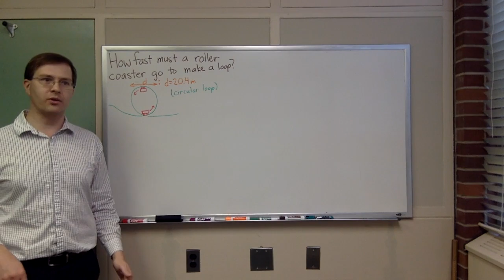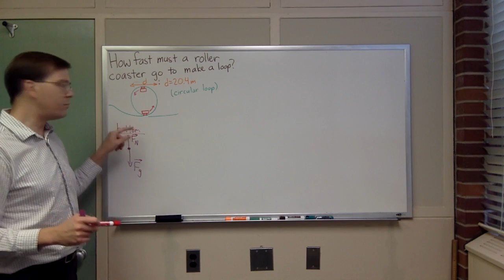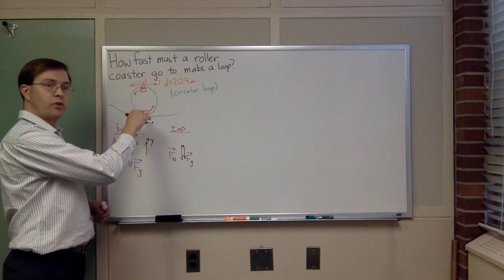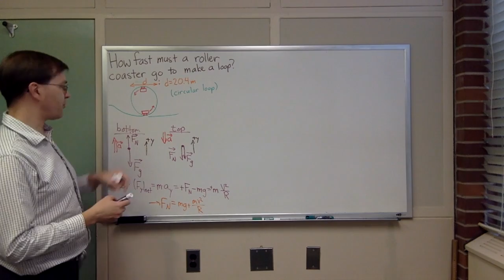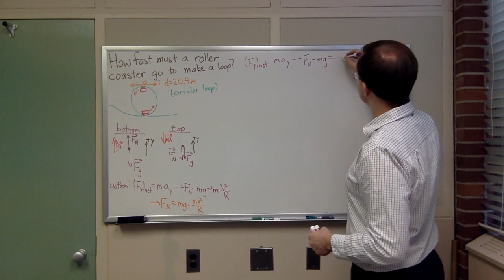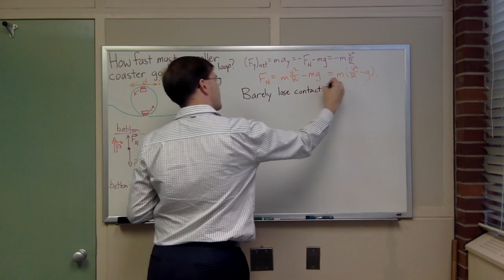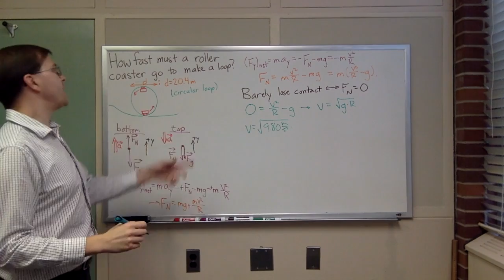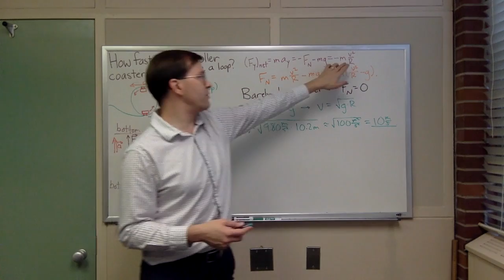Circular motion of a roller coaster: minimum speed around a vertical loop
In this example, I calculate the minimum speed that a roller coaster needs in order to make it around a vertical loop without falling off of its track. The concept's a bit tricky intuitively, but a good free-body diagram can make the situation clear.